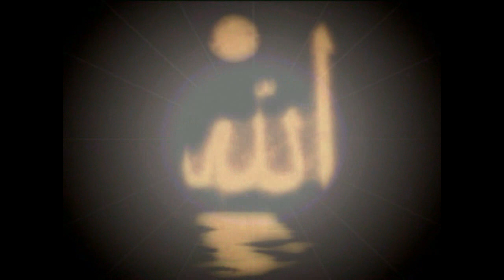09_05_2005 - 13. Hak Tarik Pir-i Gâlibî H.Gâlip Hasan Kuşçuoğlu k.s. - 9 Mayıs 2005